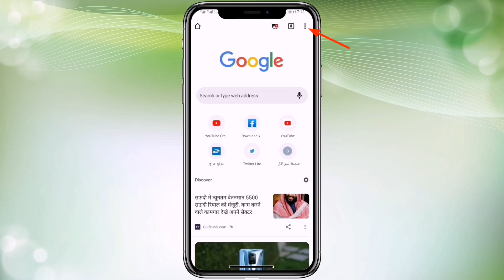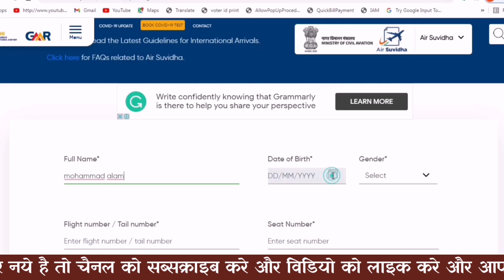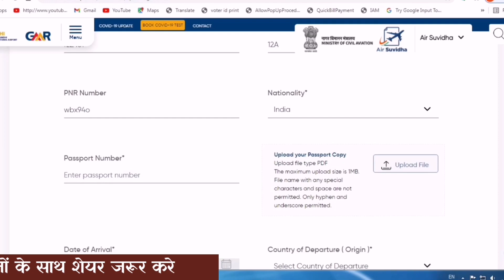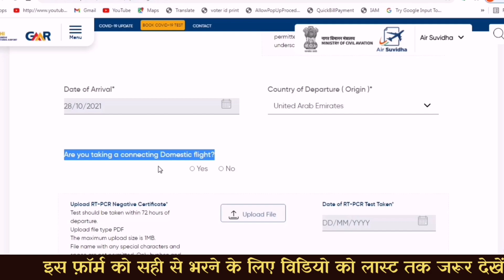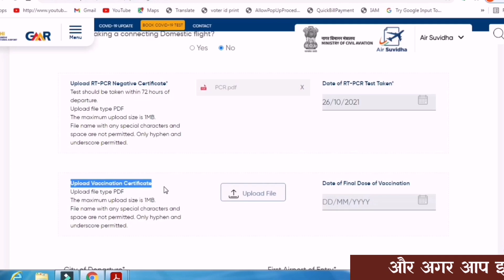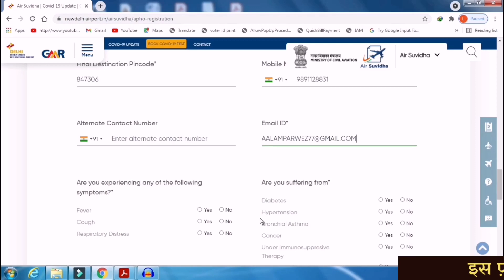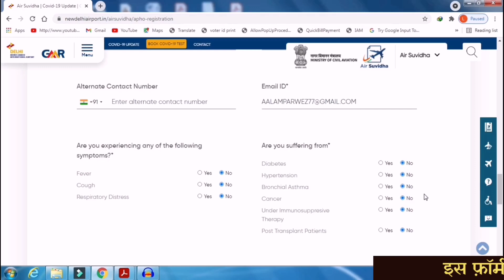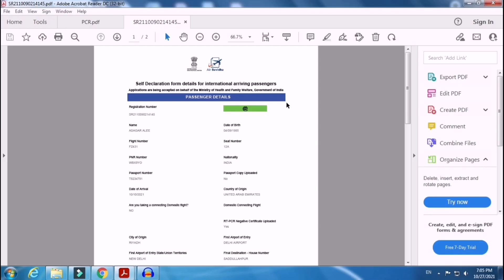how to fill air suvidha form | air suvidha registration from saudi arabia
Sir suvidha link.

Asalamo alikum

Doston aaz ke es video me mai aap logo ko bataoonga ke agar aap kisi bhi middlest countries ya kisi bhi erope countries se india ja rahe to aap

Air suvidha Self declaration form ko kaise fill kare
How to fill air suvidha self declaration form

How to fill air suvidha self declaration form in saudi arabia
How to fill self declaration form
How to fill air suvidha form
Air suvidha registration hindi
Air suvidha self declaration form
Self declaration form for flight
Self declaration form for flight travel
Self declaration form air suvidha
Self declaration form kaise bhare
Farhan guru,Farhanguru
Air suvidha registration
Air suvidha registration in hindi
Air suvidha form kaise bhare
How to fill air suvidha self declaration form in dubai
How to fill air suvidha self declaration form in kuwait
How to fill air suvidha self declaration form in qatar
How to fill air suvidha self declaration form in oman
How to fill air suvidha self declaration form in bahrain